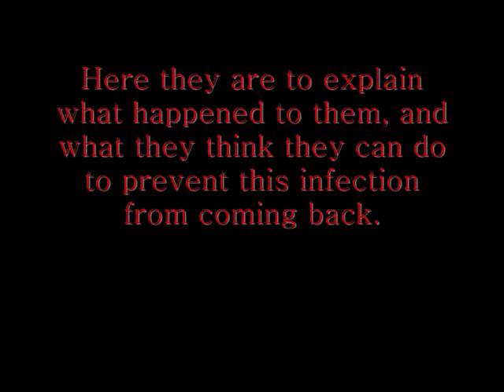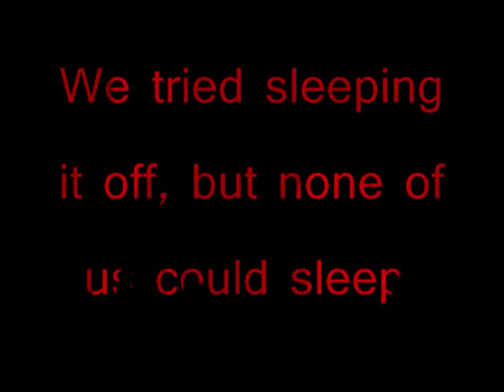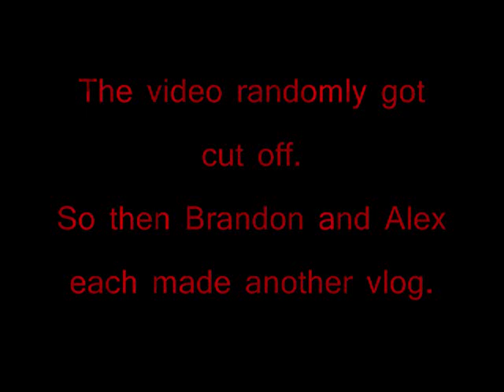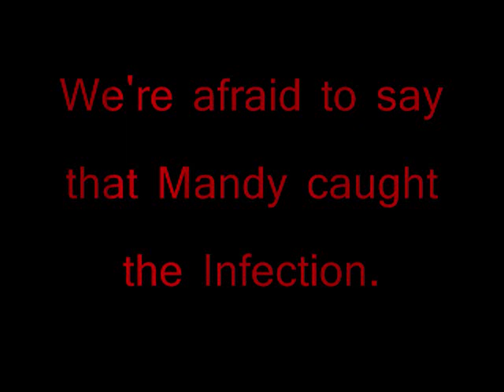The Ho Ho Infection. Who will make it out alive? PART II.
The infection has hit again...what is in store for Mandy, Brandon, and Alex this time?